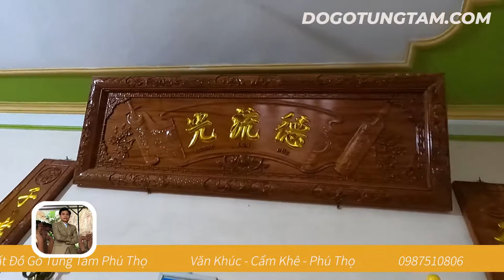Hoành Phi Câu Đối Gỗ Gụ ( Chú Lý - Cát Trù, Cẩm Khê, Phú Thọ )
SĐT ☎️ 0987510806 (Zalo) ☎️ 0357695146 (Zalo)
☞ Zalo page : Đồ Gỗ Tùng Tám
🏚️ Địa chỉ : Văn Khúc _ Cẩm Khê _ Phú Thọ